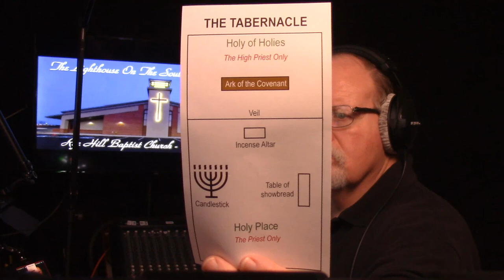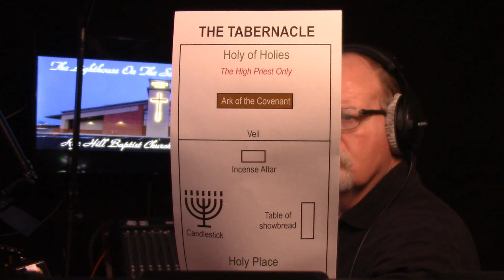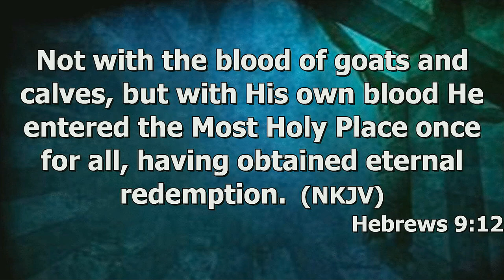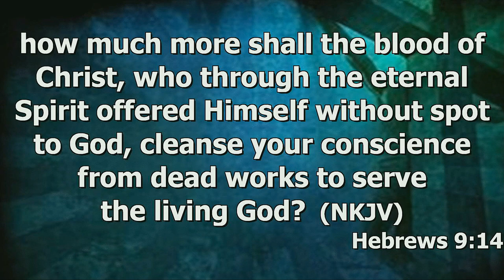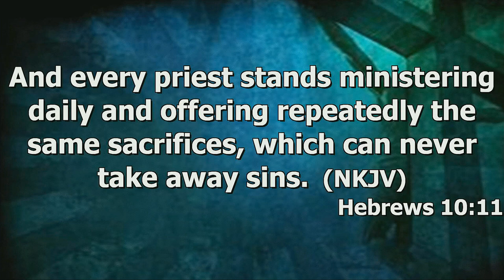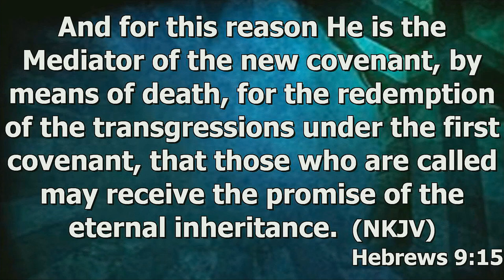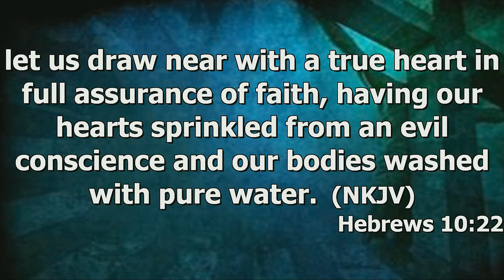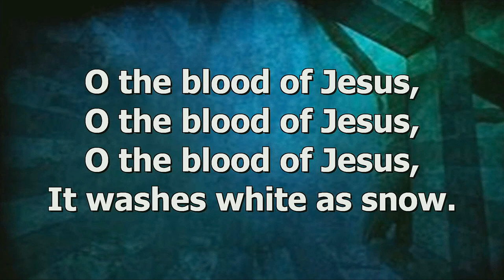"Jesus: The New Covenant" By Pastor Michael Franklin CCLI# 3114930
Pastor Michael Franklin's message "Jesus:The new Covenant" was recorded Sunday morning Aug. 13, 2023 at Rye Hill Baptist Church - Fort Smith, Ar. Enjoy the message and may God Bless.

Hebrews 9:11-15